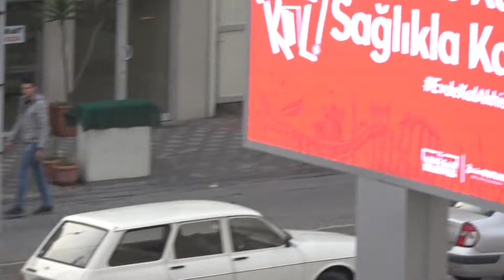Belediyenin başlattığı dezenfekte seferberliğine çiftçiler destek verdi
Akhisar Dayanışması’na Çiftçilerden Büyük Destek
Belediyenin başlattığı dayanışmaya Akhisarlı çiftçilerden büyük destek

Akhisar Belediyesi’nin başlattığı dezenfekte seferberliğine, ilçedeki çiftçiler de tarım iş makineleriyle destek verdi. Belediye ile halk, dayanışma ile tüm şehri dezenfekte etti.
Koronavirüs salgının önlenmesi konusunda kentte etkin bir mücadele ortaya koyan Akhisar Belediyesi’ne, çiftçiler de tarım iş makineleri ile destek oldu.  Yaklaşık 25 Çiftçi, zeytinliklerini ilaçlamak için kullandıkları tarım iş makinelerini özel solüsyonlarla iyice temizledikten sonra Akhisar Belediyesi’nin önüne getirdi. Burada tekrardan sterilize edilen iş makineleri,  Sağlık Bakanlığı tarafından onaylı dezenfekte ilaçları eklendikten sonra kent genelini dezenfekte etmek için marşa bastı.
Akhisar Belediyesi’nin 1 özel dezenfekte aracı, 2 arazöz ve 3 iş makinesine ilaveten gönüllü çiftçilerin getirdiği yaklaşık 25 iş makinesi ile tüm şehir dezenfekte ediliyor.
“BU ZOR GÜNLERİ, HEP BİRLİKTE MÜCADELE EDEREK AŞACAĞIZ”
Koronavirüs salgının önlenmesi noktasında Akhisar’da halk ile birlikte Türkiye’ye örnek olacak bir dayanışma başlattıklarını ifade eden Akhisar Belediye Başkanı Besim Dutlulu,
“Çok sayıda çiftçimizin, büyük bir dayanışma örneği göstererek bizlere müracaat etmesi sonucu, tarım iş makinelerimizin de desteğiyle birlikte şehrimizde başlattığımız dezenfekte seferberliğimizi büyüttük. Onlar tamamen gönüllü olarak iş makineleri ile geldiler, biz de dezenfekte ürünlerini sağladık. Böylesi zor günlerde halkımızın gösterdiği hassasiyet karşısında duygulanmamak elde değil. Hepsine yürekten teşekkür ediyorum. Bu zor günleri, hep birlikte mücadele ederek aşacak ve güzel günlere kavuşacağız” dedi.
“AKHİSAR TEK YÜREK OLDU”
Aynı zamanda belediye olarak gönüllü tekstil işçileri ile birlikte 100.000 adet maske ürettiklerini de hatırlatan Başkan Dutlulu, “Akhisar’da başlattığımız dayanışma sonucunda tüm şehir tek yürek oldu. Bu salgın şehrimizde etkili olmazsa, bunun en büyük nedeni duyarlı vatandaşlarımızın başlattığımız dayanışmaya verdiği destekler sonucunda olacak. Ürettiğimiz maskeleri de Manisa genelinde gece gündüz bizler için çalışan sağlık çalışanlarımıza, belediye personellerimize ve ihtiyaç sahibi vatandaşlarımıza ücretsiz olarak dağıtacağız” dedi.